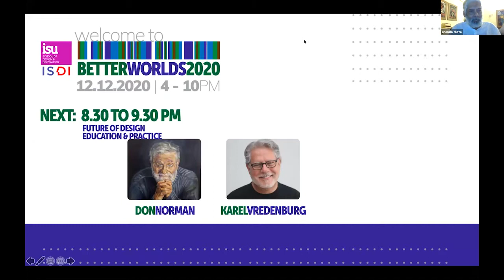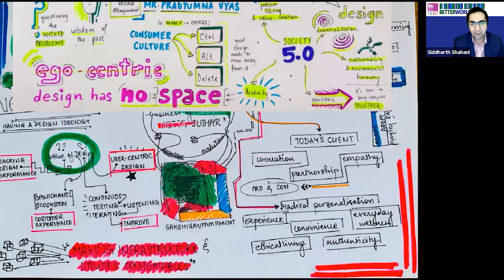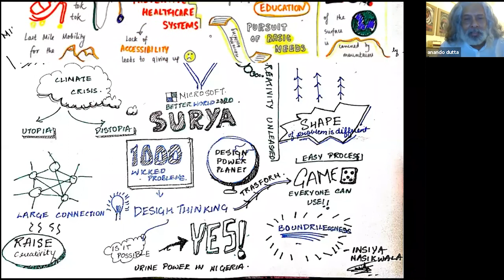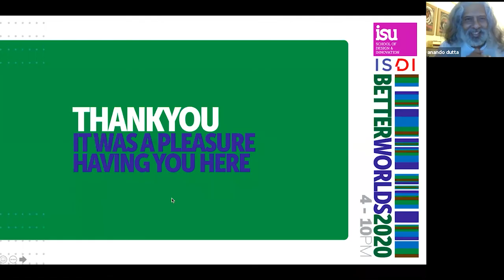Betterworlds 1212 2020 session 4